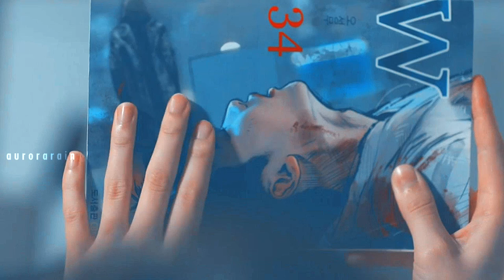Kang Chul & Yeon Joo || There You'll Be || W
This show is SOO GOOD, literally... I'm in love with it.
This MV is based mainly on episodes 10/11, I hope you guys enjoy it and watch in HD! ❤️